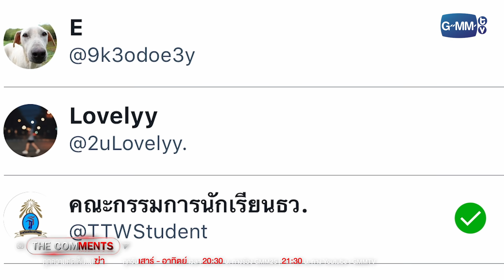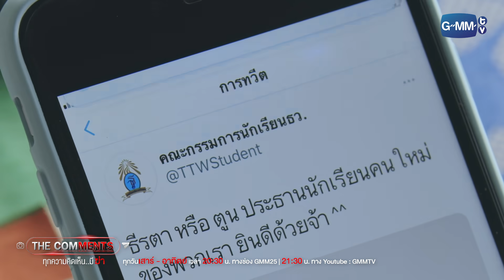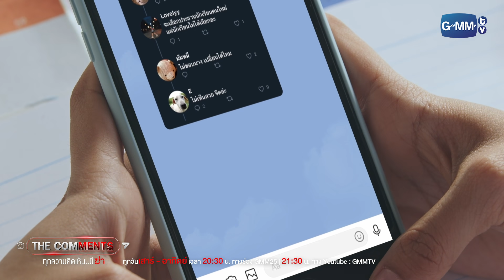จะไม่มีความเหลื่อมล้ำเกิดขึ้นในโรงเรียนเราอีกต่อไป | The Comments ทุกความคิดเห็น..มีฆ่า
เมื่อ “พะแพง” (อ้าย สรัลชนา) ประธานนักเรียนและนักเรียนดีเด่นประจําโรงเรียน ผู้เพียบพร้อมในทุกด้าน ได้ตัดสินใจฆ่าตัวตายกลางไลฟ์สดของตัวเอง ด้วยวิธีเดียวกับดาราที่เธอชื่นชอบอย่าง “จีน่า” (เจนนี่ ปาหนัน) ไอดอลสาวสองที่โดนไซเบอร์บูลลี่จนตัดสินใจฆ่าตัวตายกลางไลฟ์สดของตัวเอง
 เหตุการณ์ครั้งนี้ทำให้ “ขัน” (นิว ฐิติภูมิ) พี่ชายของพะแพง ต้องตามสืบหาสาเหตุที่ทำให้น้องสาวตัดสินใจฆ่าตัวตายครั้งนี้ โดยความร่วมมือของ “ครูภัทร” (ทอย ปฐมพงศ์) ครูฝึกสอนหนุ่มที่เป็นครูผู้ช่วยของ “ครูวิมล” (แม่เม้า สุดา) ครูประจําชั้นของพะแพงและเพื่อนๆ
ขันและครูภัทรเริ่มสืบหาความจริงจากเพื่อนๆ ในโรงเรียน อย่าง “แนน” (ไซซี อภิชญา) เด็กสาวติดโซเชียลที่คิดว่าตัวเองด้อยกว่าพะแพงทุกด้าน และ “ตูน” (ฟิล์ม รชานันท์) เด็กเรียนเก่งอันดับหนึ่งของโรงเรียน ที่มีอุดมการณ์อยากเป็นประธานนักเรียนเพื่อให้เกิดความเท่าเทียม รวมไปถึง “ป๊อก” (ซิง หฤษฎ์) หนุ่มจืดที่เคยแอบชอบพะแพงแต่ถูกปฏิเสธอย่างไม่ไว้หน้า หรือแม้แต่แม่แท้ๆ อย่าง “พิมพา” (ฝน ธนสุนธร) ที่มีปัญหากับพะแพงมานาน จากการที่พิมพาแอบคบกับ “วิทยา” (โจม ศุกล) ที่มีครอบครัวอยู่แล้ว และพิมพาเองก็ดูเหมือนกำลังปิดบังความจริงบางอย่างอยู่เช่นกัน
เมื่อยิ่งค้นหา ขันและครูภัทรก็ยิ่งเงื่อนงำที่น่าสงสัยมากขึ้นเรื่อยๆ และพบว่าโลกที่ดูเหมือนจะสมบูรณ์แบบของพะแพงนั้น แท้จริงแล้วเบื้องหลังกลับมีการ “กลั่นแกล้ง” และ “ระราน” ที่สร้างบาดแผลให้กับเหยื่อผู้ถูกกระทำอย่างแสนเจ็บปวด และเป็นคำตอบว่า สุดท้ายแล้ว “ใคร” ที่ทำให้พะแพงฆ่าตัวตายกันแน่

นิว ฐิติภูมิ เตชะอภัยคุณ  รับบท ขัน
อ้าย สรัลชนา อภิสมัยมงคล  รับบท พะแพง
ทอย ปฐมพงศ์ เรือนใจดี  รับบท ครูภัทร
ไซซี อภิชญา แซ่จัง  รับบท แนน
ฟิล์ม รชานันท์ มหาวรรณ์  รับบท ตูน
ซิง หฤษฎ์ ชีวการุณ  รับบท ป๊อก
เจนนี่ ปาหนัน  รับบท จีน่า
สุดา ชื่นบาน  รับบท ครูวิมล
ฝน ธนสุนธร  รับบท พิมพา
ศุกล ศศิจุลกะ  รับบท วิทยา
เนปาล จิตรานนท์  รับบท วรรณแวว

ติดตามได้ใน “The Comments ทุกความคิดเห็น..มีฆ่า”
ออกอากาศทุกวันเสาร์ - อาทิตย์ เวลา 20:30 น. ทางช่อง GMM25 | 21:30 น. ทาง Youtube : GMMTV
เริ่มตอนแรกวันอาทิตย์ที่ 23 พฤษภาคมนี้